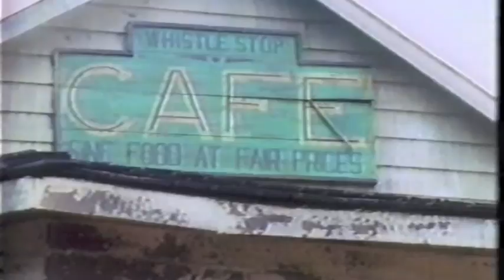GRAYSON HUGH ARTIST PROFILE 1992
Here's a video profile of singer/songwriter/pianist Grayson Hugh, filmed in October 1992, after the completion of his second album "Road To Freedom".